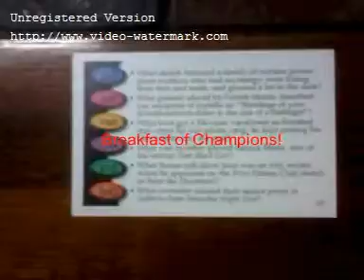1 Royal Lee Ksenaknight Royal Lee Ksenaknight 611)